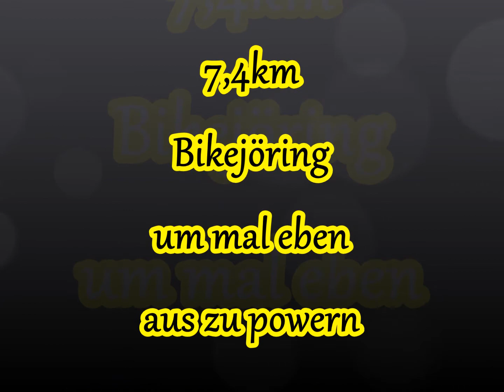7,4km Bikejöring mit Nana und Hatchi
Wir drehen bei 10 Grad eine Runde um mal wieder aus zu powern ;)